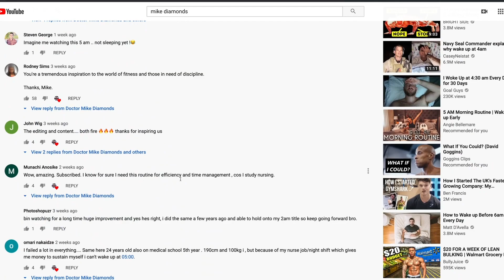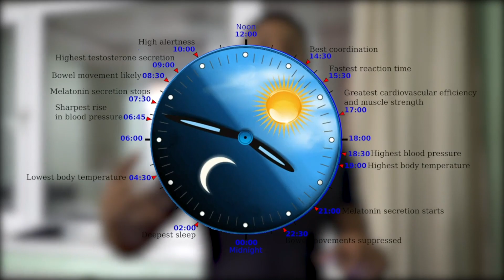DOCTOR MIKE DIAMONDS MORNING ROUTINE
3 Simple Steps to help wake up at 5am or wake up earlier in general. Waking up at 5am balancing Medical School, Fitness, Business and YouTube is no easy feat. In the video i explain how i Wake up early and tackle all my tasks in a day